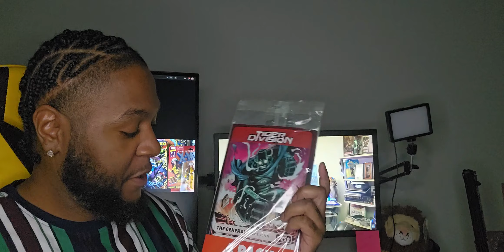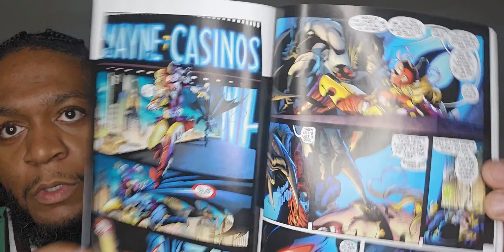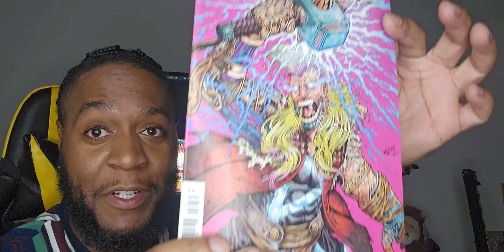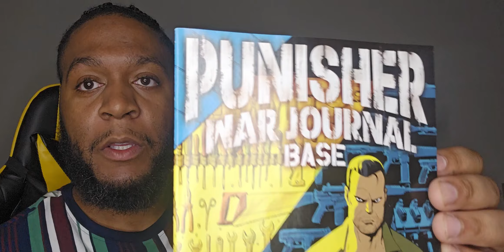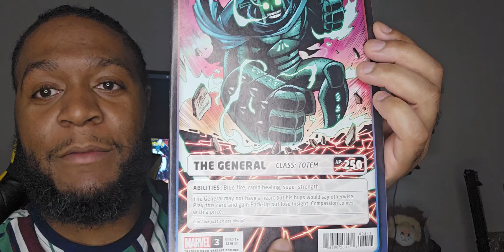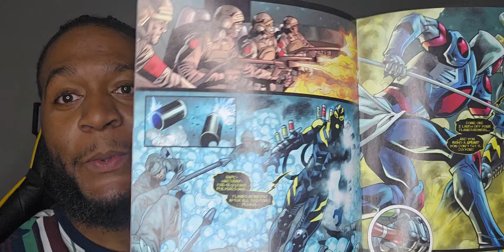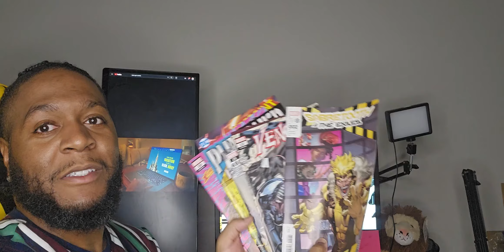Opening Comicbooks Packs From Five Below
1st time running across bundles of comics so i brought these packs of comics   so get a snack, sit back, relax and enjoy these paperbacks, watch this video and enjoy the video and laugh      Update P.S. thanks to this fine community for getting me to 100 subs, on the road to a 200 subs                                                                                      copyright & fairuse.